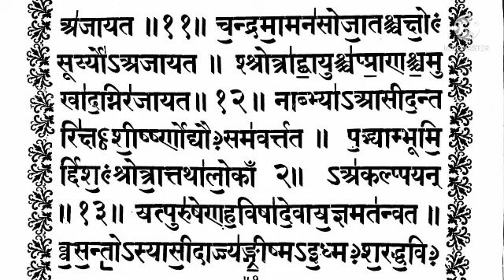पुरुषसूक्तम् purukh sukt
पुरुष सूक्त अक्षर सहित सरल विधि से पाठ योग्य